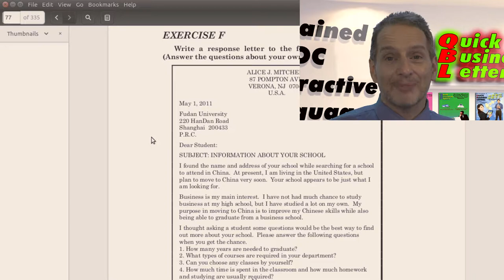回復信練習2 (Response Letter Practice 2)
現在你有機會自己完成一封回覆信，讓我們再試一次。這次目標250個字。並再次使用您的電子書中作業 F 作答。對這封詢問函寫出回應，請記得是在詢問你學校的事情。現在你不在公司上班，所以你需要假設你在公司工作。一所學校在某種程度上就像一家公司。所以假設有人詢問一個關於你的學校的問題。請嘗試以250個字為目標寫作。請記住，仔細閱讀您上次100字練習的反饋，進行調整，修正錯誤，並嘗試改進。